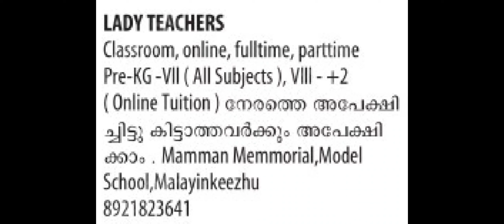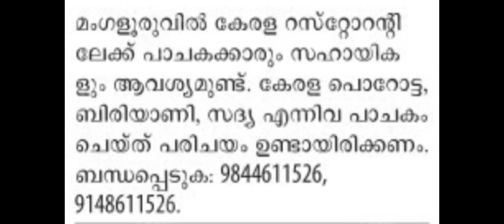ക്രെയിൻ ഓപ്പറേറ്റർ, ഓൺലൈൻ ട്യൂഷൻ ടീച്ചർ, ലേഡി വാർഡൻ, കാർപെന്റർ @svlogmediaz 🧁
keralajobs malayalam english # lady cook# lady warden # teacher# online tution teacher # field worker # office assistant # accountant# carpenter# panel saw operator# boring machine operator # edge band machine operator # crane operator # Ayurveda therapist # baby caretaker# security guard# Supermarket manager# restaurant staff# farmer # company staff #